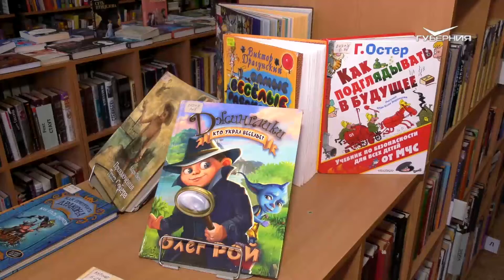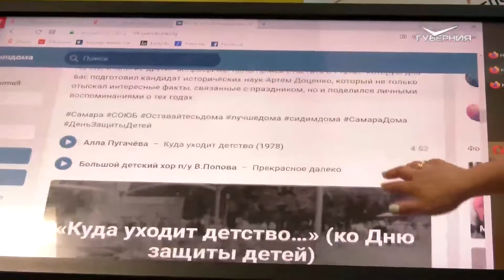В Самаре стартовала акция "Книжный заряд"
В Самарской областной юношеской библиотеке стартовала ежегодная акция "Книжный заряд". Она объединяет читателей всех возрастов. К ней уже присоединились 59 учреждений по всему региону, участников ждет множество интересных заданий. Что еще подарил первый день лета юным книголюбам - в репортаже Андрея Фадеева.